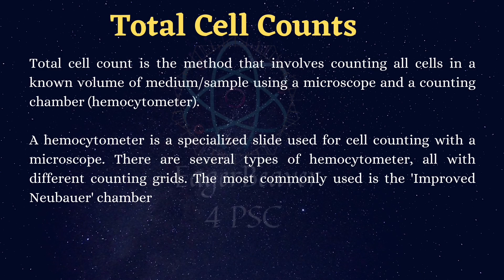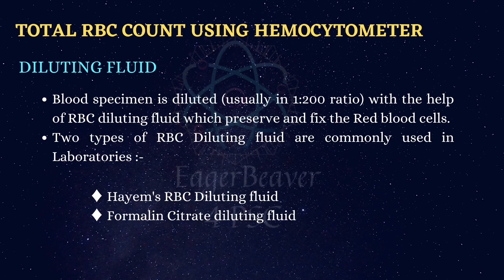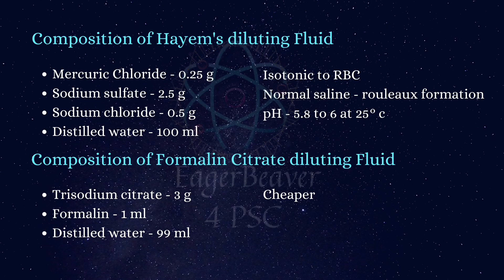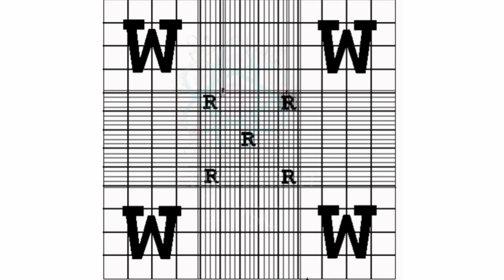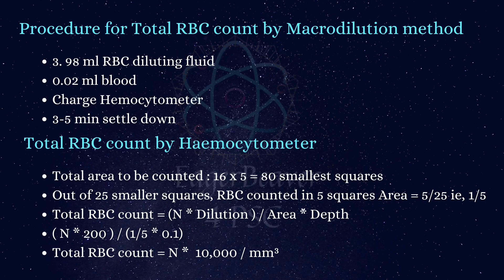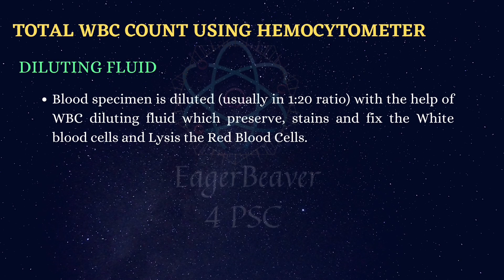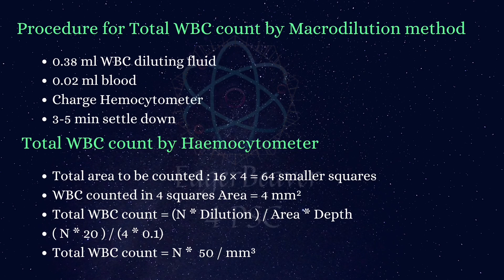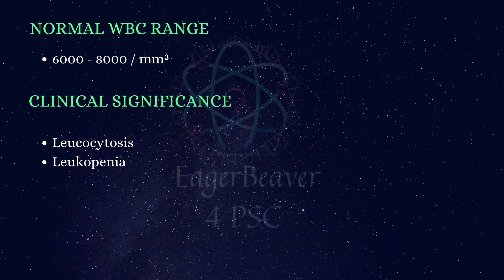Hematology / Total cell count / RBC & WBC / Junior lab assistant class 22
ജൂനിയർ ലാബ് അസിസ്റ്റന്റ് പരീക്ഷയ്ക്കായുള്ള സിലബസ് അനുസരിച്ചുള്ള ക്ലാസുകൾ